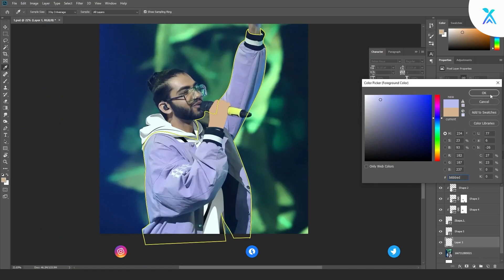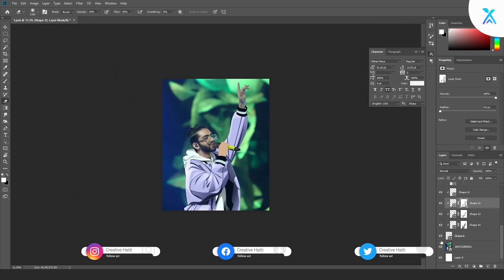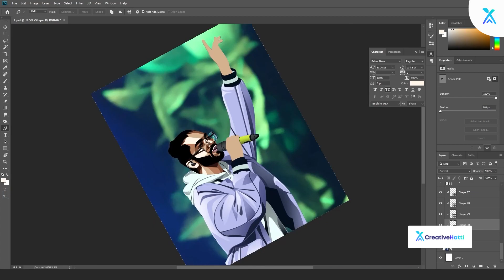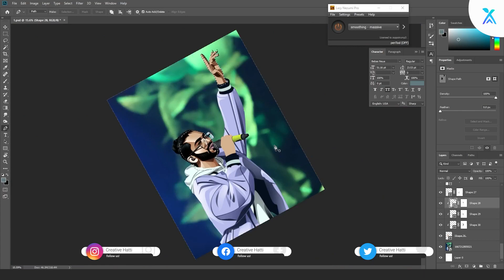Super Manikk | Vexel Art | Speed Art | Photoshop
Vexel Art of an Indian hip-hop artist and rapper Super Manikk. His real name is Mukul Monga and he is contestant of hustle season2. He belongs to Chandigarh, India.